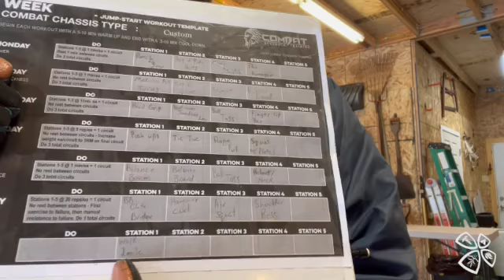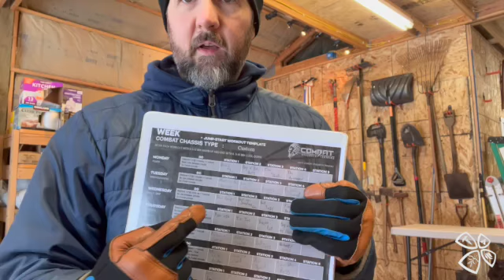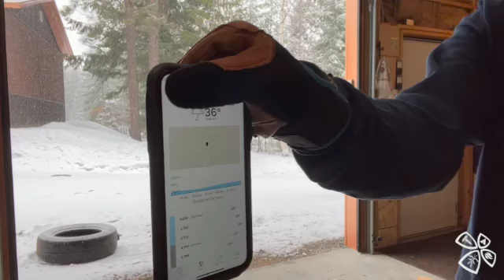Fitness: Setting Up My Small Gym and Day 1 of Working Out.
Follow along as I set up my temporary gym space working with what I have available. I also cover day one of my workout. More to come!

Amazon Books:
I Didn’t Prepare. Now what?

Preparedness: A Primer